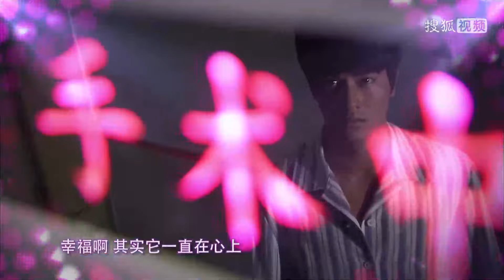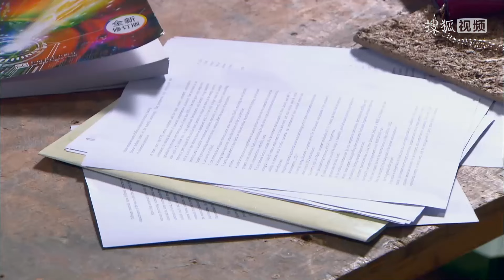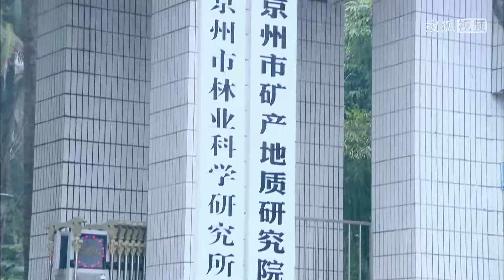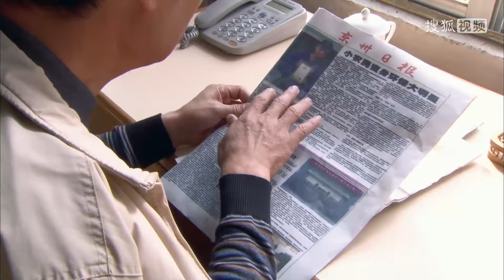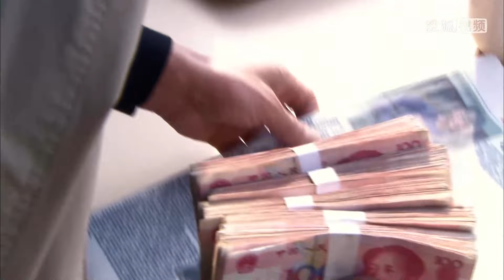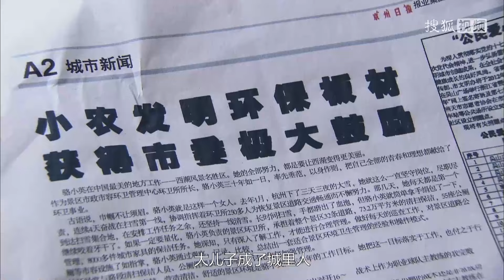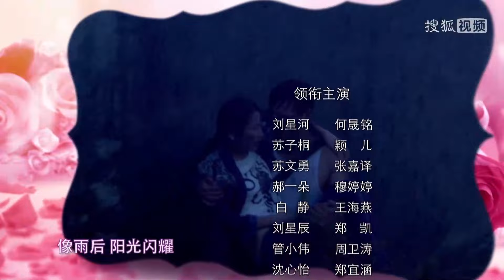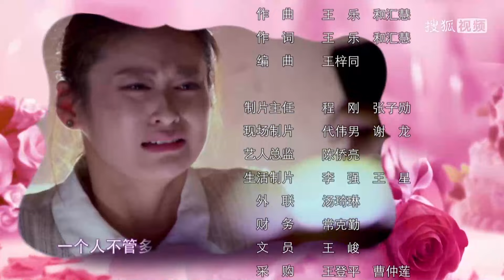《幸福的方向》第38集｜何晟铭 颖儿 郑凯 穆婷婷 张嘉益 The Direction of Happiness EP38【捷成华视偶像剧场】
《幸福的方向》
导演：龙绍基、战波
主演：何晟铭、颖儿、郑凯、穆婷婷、张嘉益、王海燕、苑琼丹、郑伊涵、梁天、郭达
集数：47

剧情简介：
单纯憨厚的刘星河跟随想进城发财的村花郝一朵来到城市，痴心地想与一朵兑现当年“娃娃亲”的婚事，不想却与大学刚毕业的孪生弟弟刘星辰共同遭遇了一场突如其来的商业骗局，这彻底的改变了兄弟俩的命运。星辰失去留城机会，不得已要为从小仇视的管老虎打工，同时也踏上了一条在欲海中沉浮的不归路。星河无意中救下了弟弟大学时代的女神苏子桐，与子桐假戏真做开始了一段嘀笑皆非的“契约婚姻”。而一朵则阴差阳错爱上了星辰，开始一段痛苦的孽恋。